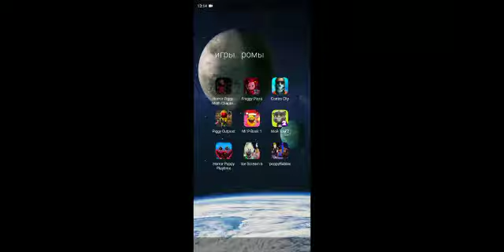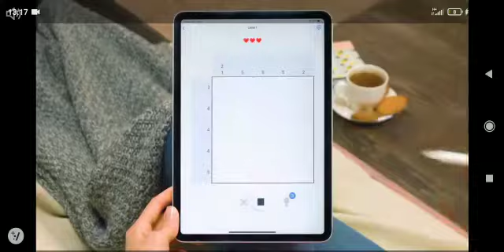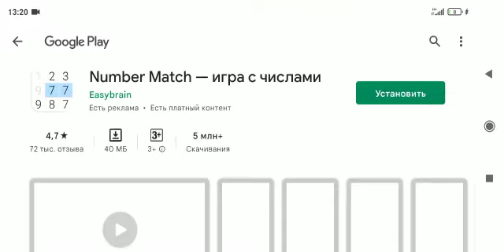часть 1 Poppy.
Видео от Евгений